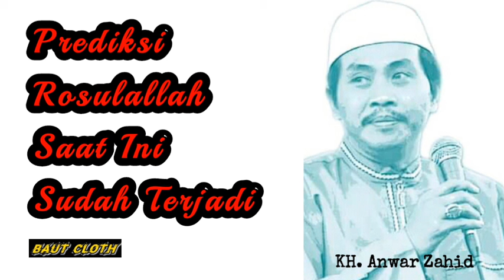kh. anwar zahid ( prediksi rosulallah )